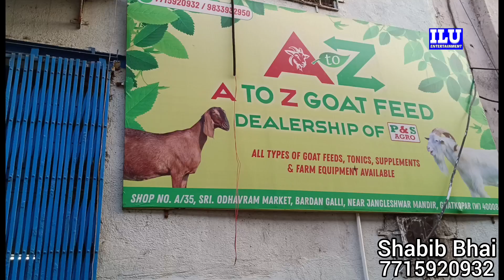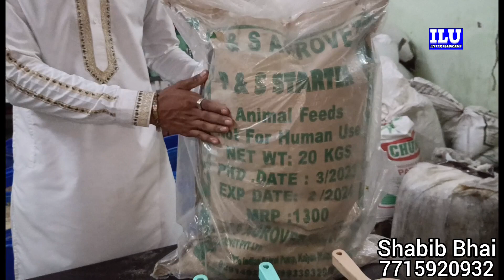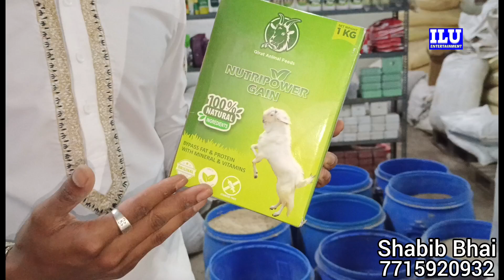2000/- Onwards Dhamaka Offer On Feed At Sakinaka Mumbai || A2Z Goat Feed